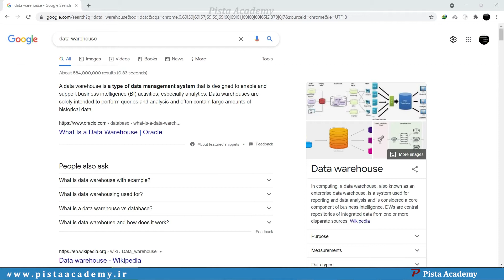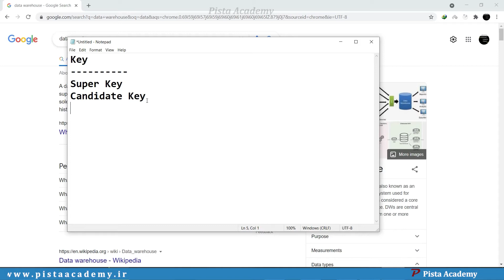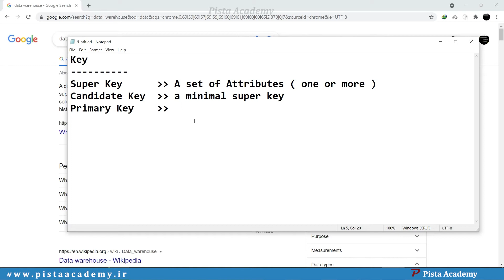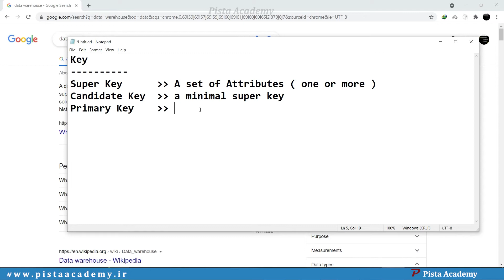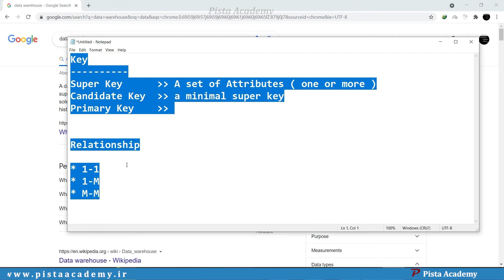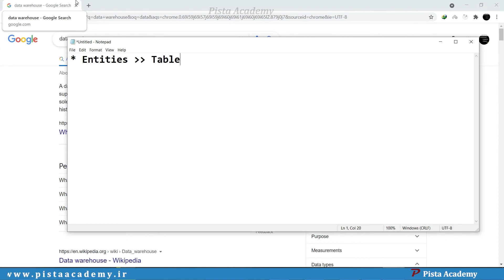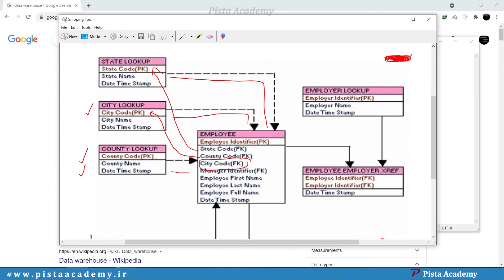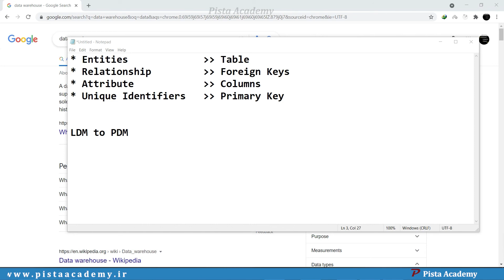آموزش نرم افزار Power BI - جلسه هفدهم